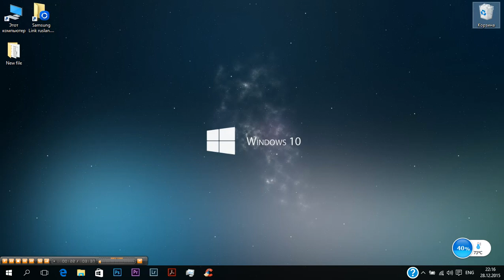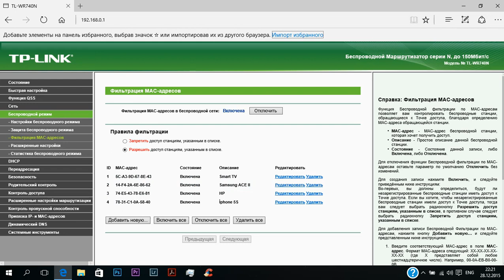"Wi-Fi"nizdən kimlər istifadə edir və onların blok edilməsi. MAC unvan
sizin wi-fi modemdən kənar şəxslərin istifadə etməməsi üçün bir yol